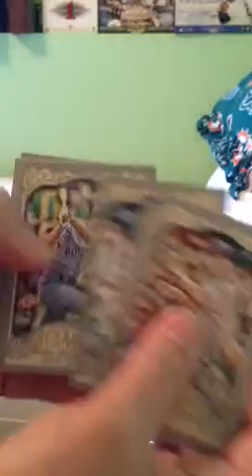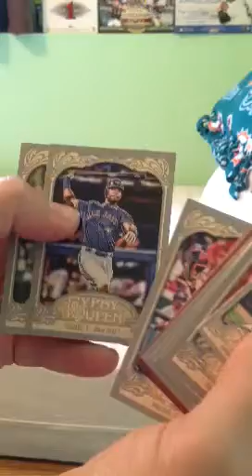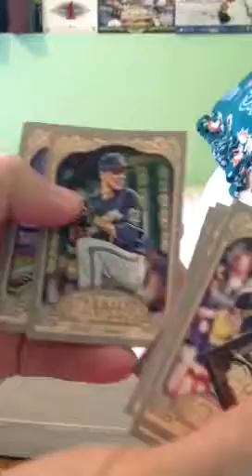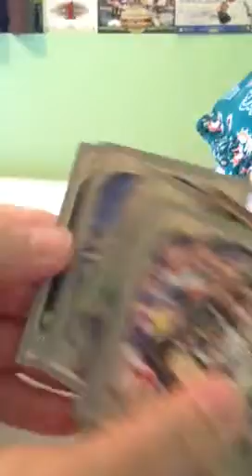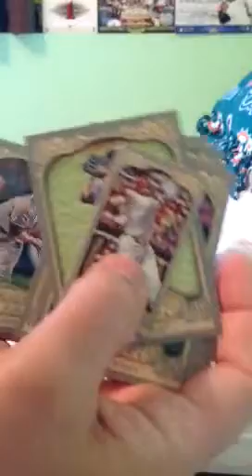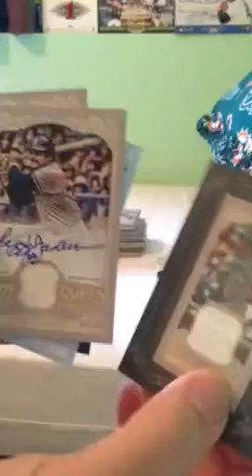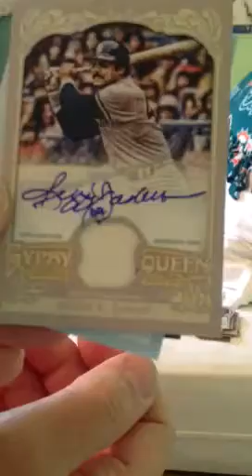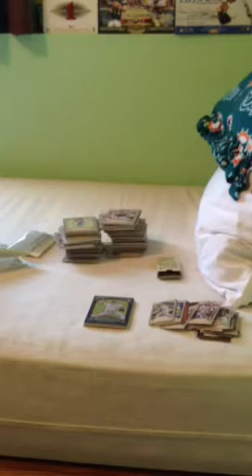2012 gypsy queen part 2